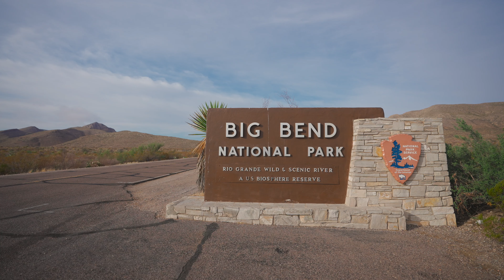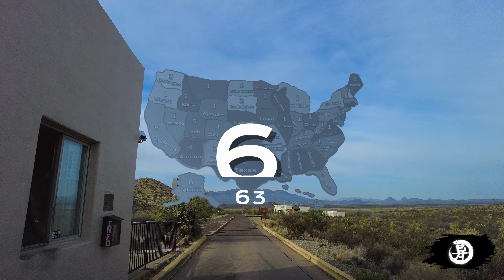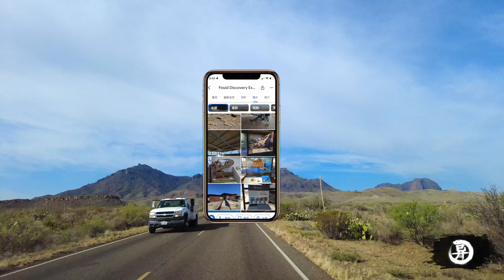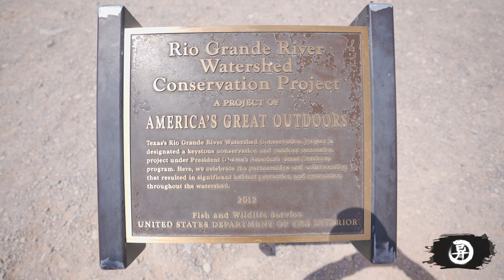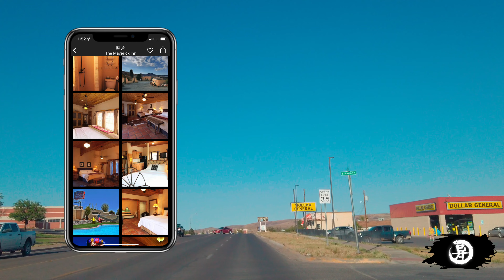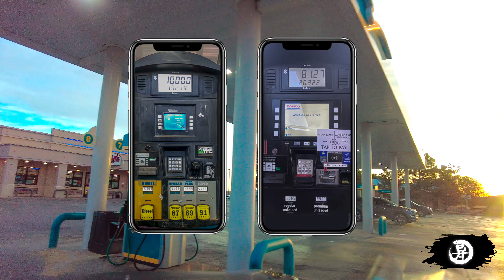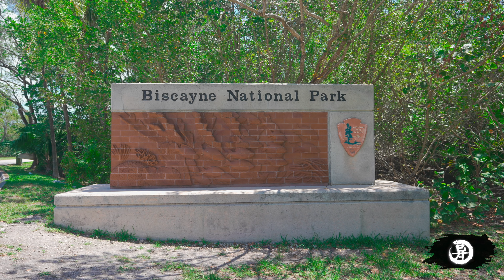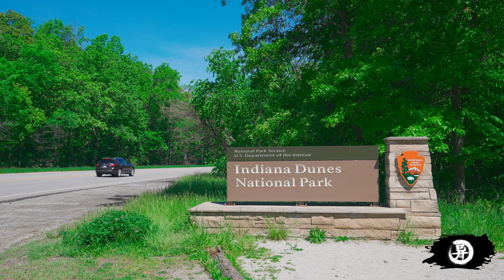环美自驾一万英里第4天—德州大弯曲国家公园Big Bend National Park Day 4 Road trip in USA 4K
【自驾万里】环美自驾一万英里—美国西海岸自驾到东海岸途径所有国家公园纽约芝加哥
【自驾万里】第3天—瓜达洛普山和卡尔斯巴德洞穴国家公园Guadalupe Mountains & Carlsbad Caverns National Park
【2022】美国到底有多少个国家公园？美国国家公园汇总how many national parks in usa ?
【2022】自驾夏威夷大岛世界上最高的天文台—冒纳凯阿天文台mauna kea observatory big island  hawaii  4K
【2022】自驾夏威夷大岛绿沙滩黑沙滩— Hawaii  Big Island  green sand beach / black sand beach
【2022】盖蒂中心getty center—俯瞰洛杉矶市区的博物馆也是世界首富保罗盖帝留下的最大遗产
【2022】一号公路的必经之路—加州赫氏古堡与美國报业大亨赫斯特的故事Hearst Castle
【2021】大湾区广州珠海观光巴士之旅—日月贝剧院/港珠澳大桥/双层巴士之旅—Guangdong-Hong Kong-Macao—Zhuhai Greater Bay Area
【2021】海南三亚呀诺达热带雨林/鹿回头/凤凰岭之旅4K  Sanya Hainan Travel  Day 1
【2021】福建土楼—南靖土楼之旅/田螺坑/云水谣/四菜一汤Fujian tulou/Fujian earthen buildings 4K